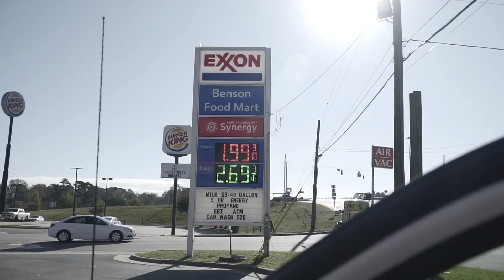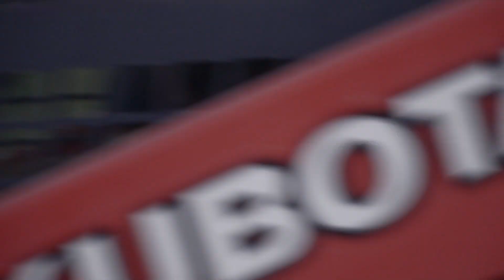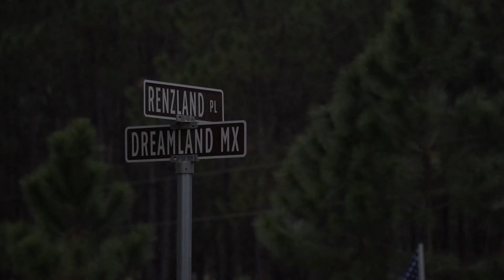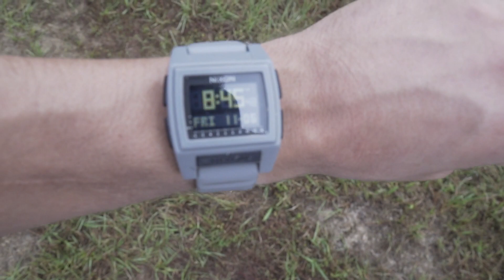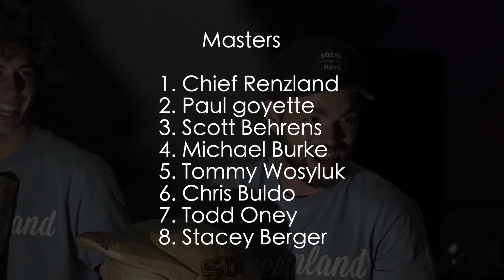Dreamland The Movie 2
We rented a truck and drove 19 hours down the coast.

Dirtbikes, Ping Pong, Trash Talk, Volleyball and lots of money on the line. Another epic weekend at Dreamland for the StrykeDaddy Inc. Poker Run Challenge.